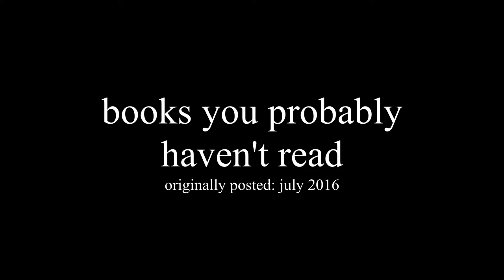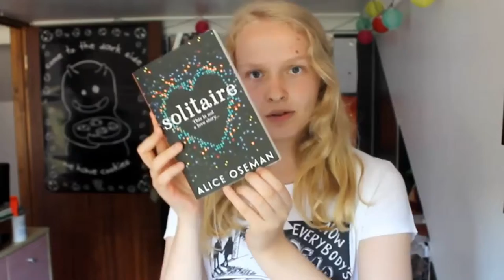Books You Probably Haven't Read | READING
I made this video over a year ago and uploaded it on my old channel, but it's something I remember being proud of at the time, and I wanted to 'save' it by bringing it over to this channel instead.